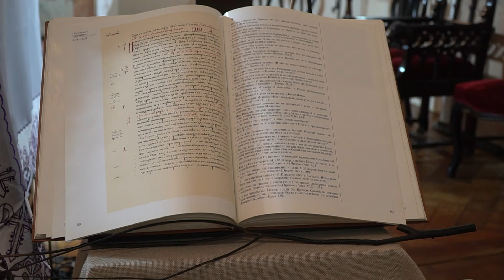Пасха 2024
ВНИМАНИЕ! В связи с затруднениями доступа к Youtube на территории РФ напоминаем, что у Gaudete есть ТГ-канал и группа в VK
Вечером 30 марта католики латинского обряда начали праздновать Светлое Христово воскресение.